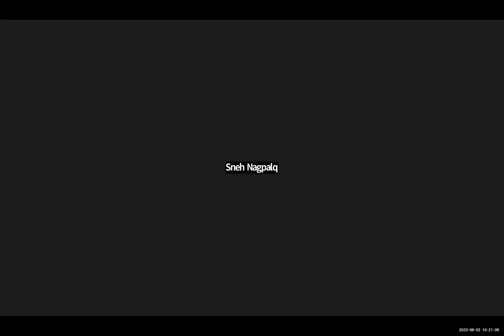🚩 श्री बीतक साहेब चर्चा - 2023, श्री समर्पण जुत्थ प्रश्नोत्तरी सेवा 🚩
बैठी तले कदम के, ऐसी करी परदेसन।
ले डारी ऐसी जुदागी, रहया हरफ न नुकता इन।।
                                       श्री खिलवत प्र.१, चौ.९

कहने को तो मैं आपके चरणों में ही बैठी हुई हूँ, किन्तु  आपने मुझे इस माया में लाकर विदेशी की तरह कर दिया है। आपने इस माया में मुझे ऐसा वियोग दे दिया है कि आपकी पहचान कराने वाले ज्ञान का एक भी शब्द सुनने को नहीं मिलता।